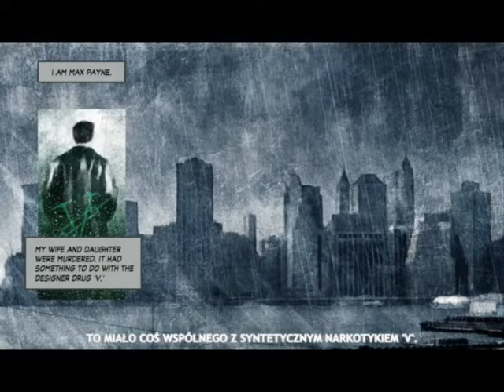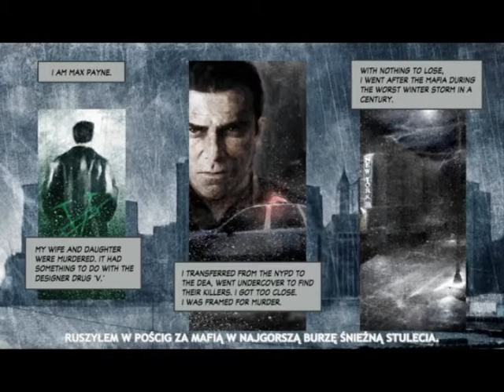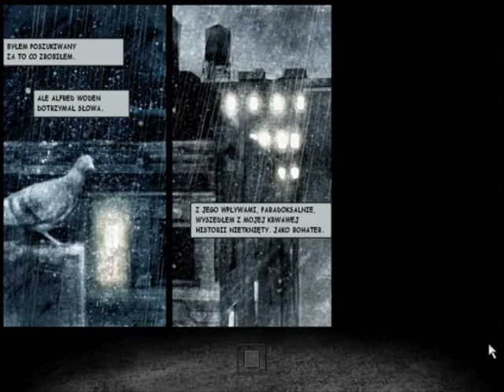Zagrajmy w Max Payne 2 The Fall of Max Payne part 1- Szpitalne halucynacje